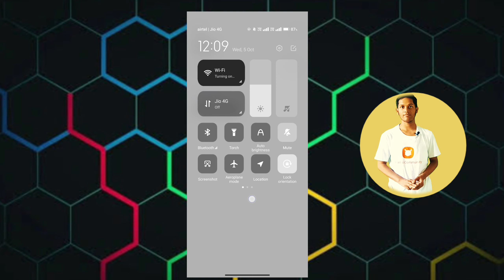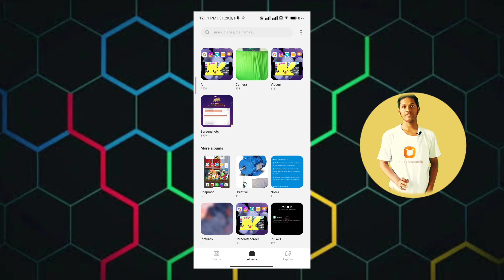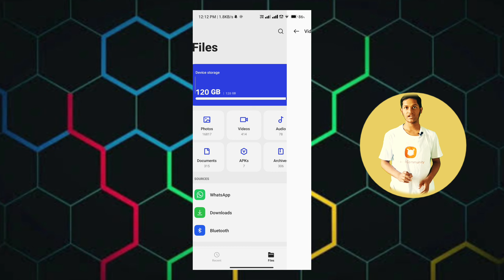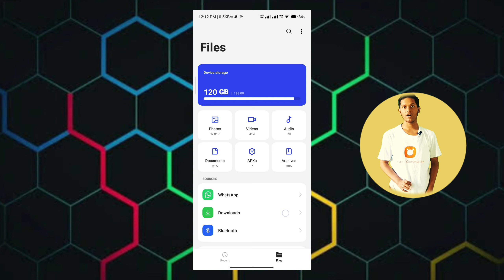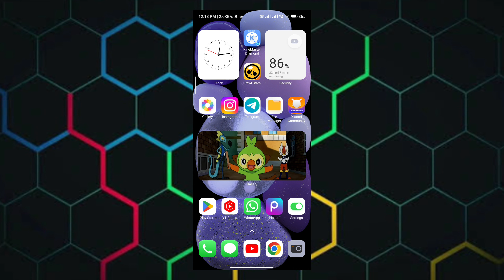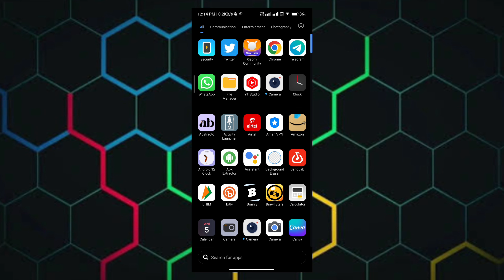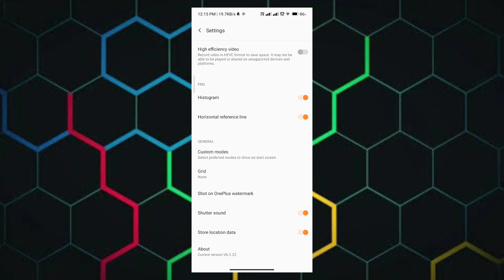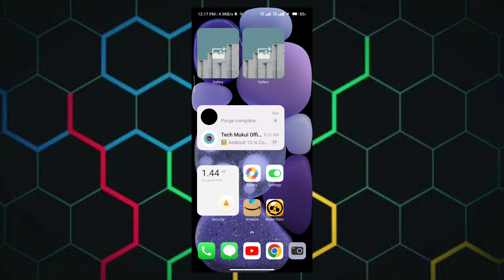Install One Plus System Apps in MIUI without root 🤩🤩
Time Stamps For Video 👇👇

0:00 = Starting
1:03 = Weather
2:28 = Gallery
3:51 = File Manager
6:12 = Clock and Camera

My Phones =